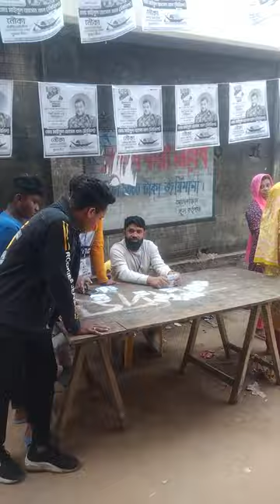ঢাকা ১৪ আসনের স্বতন্ত্র প্রার্থী সাবিনা আক্তার তুহিন আপা